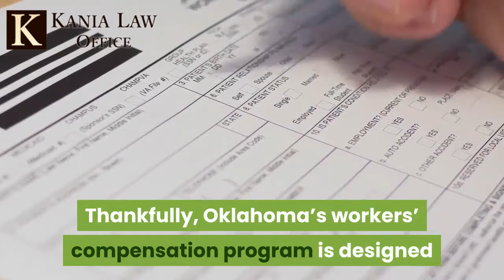Injured at Work In Oklahoma - Workers Compensation Attorneys - Kania Law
When you are injured at work In Oklahoma you must file a workers comp claim. Filing this claim is your right and can be made more confusing by insurance companies. If you were injured on the job, you might be concerned about how you will pay for treatment for your injuries and how you will make ends meet as you take time off to recover. Thankfully, Oklahoma’s workers’ compensation program is designed to offset the financial impact of a work-related injury or illness. Charles Kania is a Tulsa workers compensation attorney. He practices work and car accident law at Kania Law Office in Oklahoma.